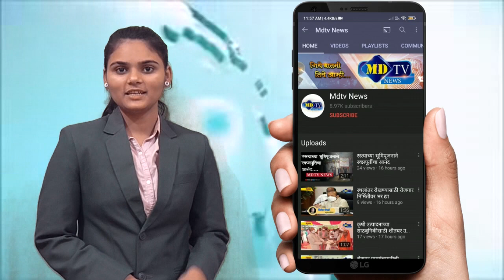आखाडे येथे जनावर आलेल्या लंपी साथीच्या आजारांबाबत लसीकरण मोहीम